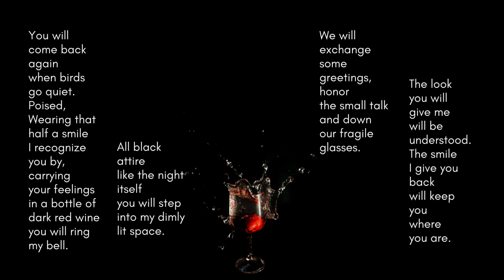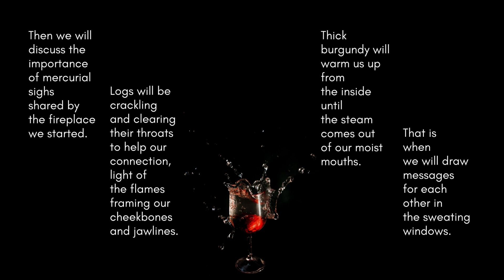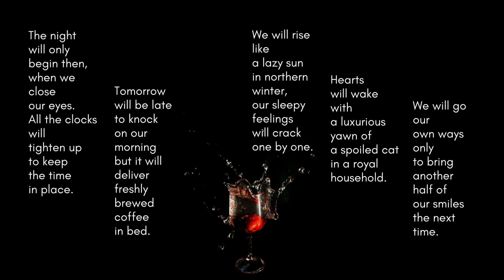YOU WILL COME BACK AGAIN WHEN BIRDS GO QUIET. English language tricks. Easy poetry. Day 254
You will come back again when birds go quiet. Poised, wearing that half a smile I recognize you by, carrying your feelings in a bottle of dark red wine you will ring my bell. This video is a part of a daily poetry challenge that goes on for a WHOLE year called "Half a week and 360 days". Today's poetry consists of 254 lines and it is about the journey of a dark red wine at night.

The rules of this challenge are:
1. Write a poem EVERY day for a year (edit to your liking, post daily).
2. Each consecutive day will define the number of lines to be written.
3. Poems may or may not be related to each other.
4. There is no single particular style (explore, learn, enjoy creating).
5. Truth. Poems have to convey some sort of a truth.

That's it.